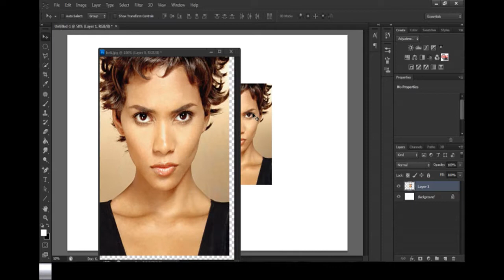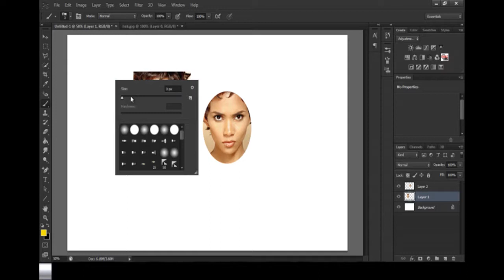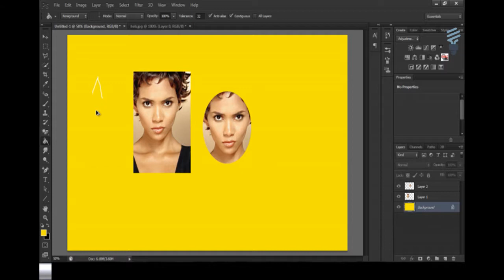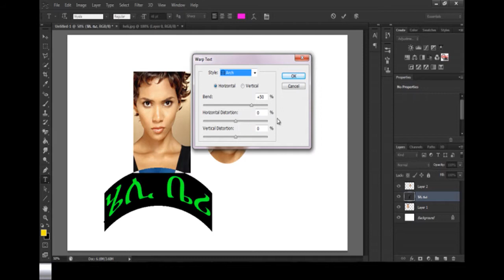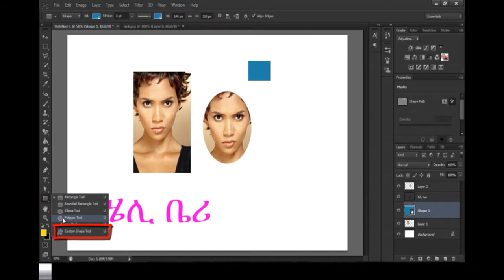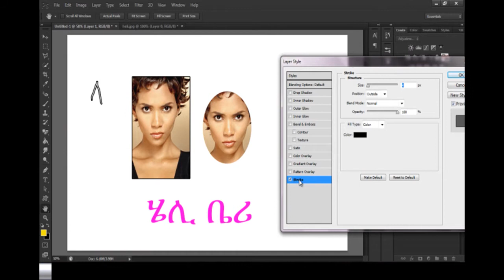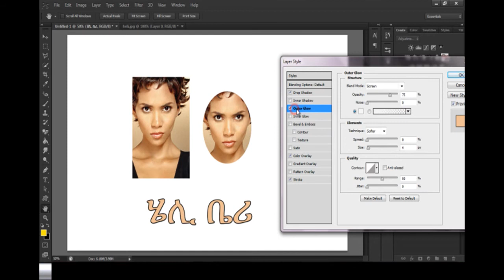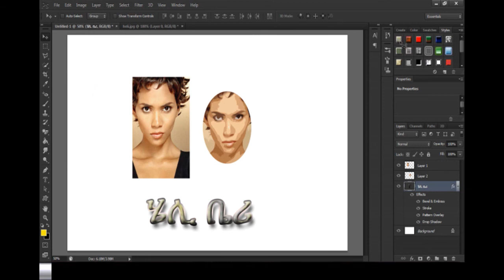ከአዶብ ፎቶሾፕ ቱልስ tools 02